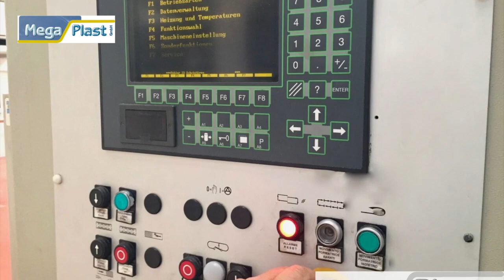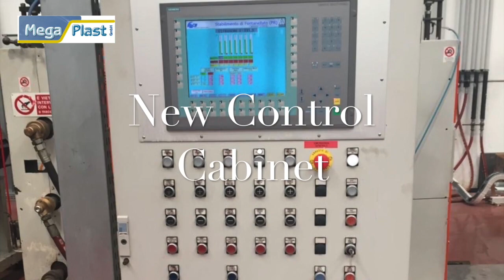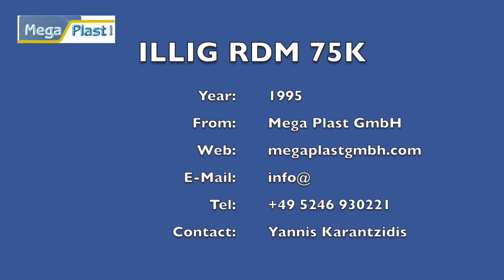ILLIG RDM 75K thermoforming machine INLINE with 3x Extrusion line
Inline thermoforming for round cups.
1x Main Exgtruder
2x Co-Extruders
1x Thermoforming machine
1x Web-Grinder